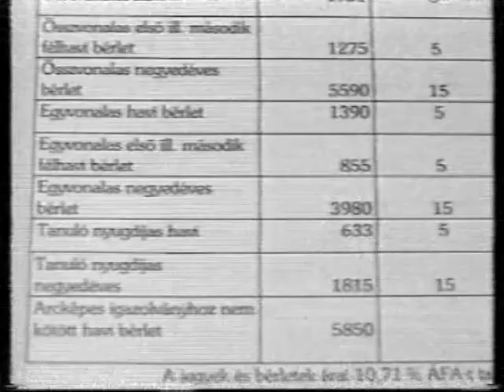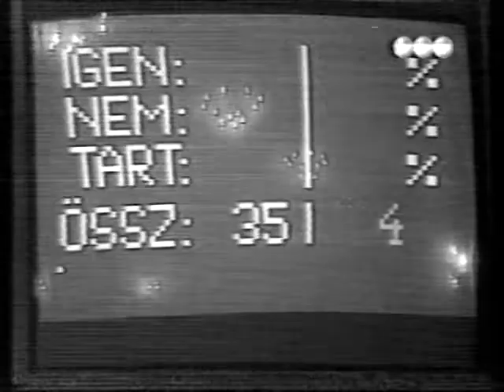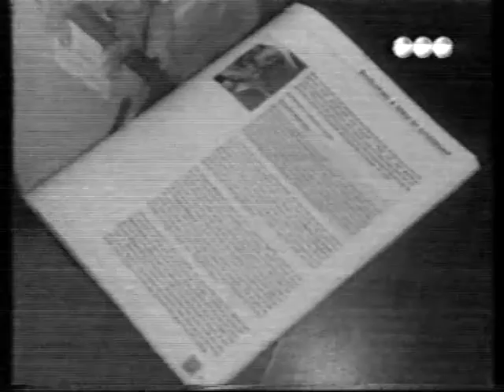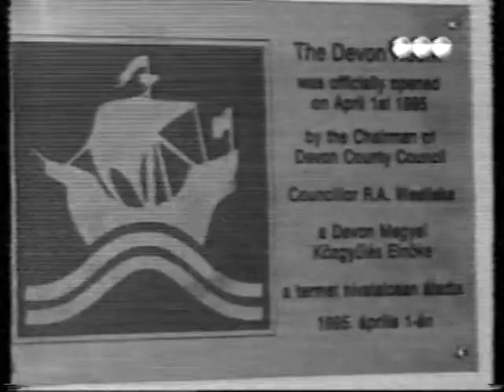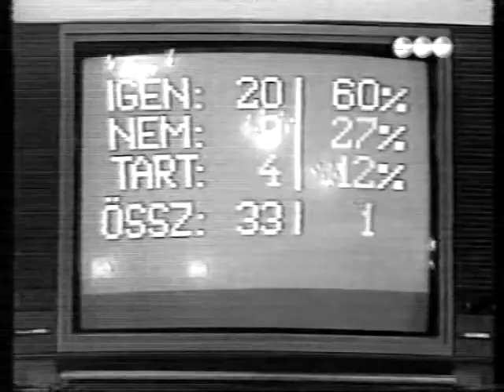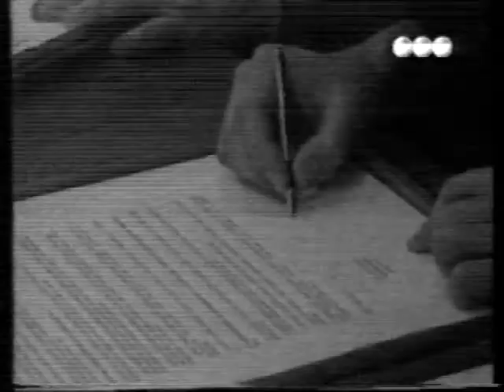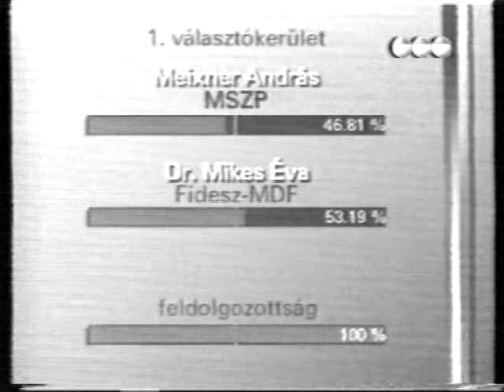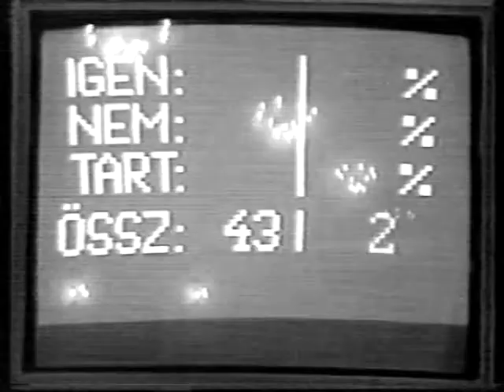Ez volt 1998-ban - Visszatekintés (1998.12.) Pécs TV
Ez volt 1998-ban - Visszatekintés
Idő: 01:15:46
Készítették: Bede Sándor, Blaschek Károly, Csernus Csaba, Dér Ágnes, Fekecs József, Fuchs Richard, Gerencsér Judit, Gyimesi Kinga, Horváth Attila, Horváth Norbert, Józsa Márta, Kotroczó Ágnes, Molnár Ákos, Molvay Kálmán, Nitsch Csaba, Pap Gábor, Papp László, Posta János, Szőke Zoltán, Tóth Róbert, Tóth Zsolt, Varga Norbert
Ügyvezető igazgató: Keresnyei János

Tartalom:
- Pécsi fejlesztési tervek az 1998-as évre
- Mi valósult meg?
- Buszjegyárak emelkedése, nyugdíjasok közlekedési kedvezménye
- Szerződés az Elcoteq és Pécs városa között
- Víz- és csatornafejlesztési program, a beruházásokhoz szükséges anyagi erőforrások
- Csatornázási probléma Pécsszabolcson
- Pécs 1998. évi költségvetése
- A rászorulók megsegítésére fordított összeg
- Pécs 1998-ban elnyerte az UNESCO Városok a békéért-díját – Díjátadó és konferencia Stockholmban
- Peres ügy az Angol-Amerikai Kultúráért Alapítvány és a pécsi városvezetés között
- Az Ágoston tér átépítése
- A 6-os út gyorsforgalmi úttá alakításának terve
- Szindikátusi szerződés Pécs és Pogány között, a nemzetközi repülőtér megvalósítására
- Finn cégek építkeznek a Pécsi Ipari Parkban
- Pécs hulladékgazdálkodási koncepciója
- Tüke-szobor avató a Citrom utcában
- Együttműködési megállapodás Pécs és Krakkó között
- Új testvérváros: Lyon
- Új nagyteljesítményű, környezetbarát erőművi blokk megépítésének terve
- Országgyűlési képviselőválasztás eredménye
- Megoldódott a Papnövelde Utcai Általános Iskola és Diákotthon elhelyezésének ügye
- Dr. Papp Judit lett Pécs jegyzője
- Kitüntetések átadása Pécs Város Napján
- A Pécsi Állatkert költözésének ügye
- A leköszönő képviselőtestület záró közgyűlése
- Önkormányzati választások – Pécs új polgármestere: Dr. Toller László
- Helyi kisebbségi önkormányzatok alakuló ülése
- Dr. Toller László átveszi a polgármesteri láncot Dr. Páva Zsolttól
- Polgármesteri illetmény megállapítása
- A képviselőtestületen belüli frakciók: Fidesz-MPP, Független Kisgazdapárt, MSZP, MIÉP-KDNP, Civil Koalíció
- Pécs város alpolgármesterei
(Megszólalók: Dr. Páva Zsolt, Pécs polgármestere; Kóczián Lőrinc, a Pécsi Tömegközlekedési Rt. ügyvezető igazgatója; Tuomo Lähdesmäki, az Elcoteq elnöke; Papp Béla, Pécs alpolgármestere; Reijo Itkonen, az Elcoteq alelnöke; T. Asztalos Ildikó, a Kereskedelmi és Idegenforgalmi Minisztérium államtitkára; Dr. Szili Katalin, a Környezetvédelmi és Területfejlesztési Minisztérium államtitkára; Péter Pál, Pécs MJV Közlekedési és Kommunális Bizottságának elnöke; Kittl János pécsszabolcsi lakos; Zalay Buda, a Városfejlesztési Iroda vezetője; Dr. Balikó Márta, az Esztergár Lajos Családsegítő és Gyermekjóléti Szolgálat igazgatója; Pacur Zsolt, Pécs MJV Szociális és Foglalkoztatási Bizottságának elnöke; Solomon Chiurme Tawengwa, Harare polgármestere; Katherine Gordon, Olongapo polgármestere; Stockholmban élő egykori pécsi művészek: Maros Miklós zeneszerző; Szelényi Lajos képzőművész; Vigdís Finnbogadóttir, Izland 4. köztársasági elnöke, az európai zsűri tagja; Derényi András felsőoktatási szakember,  a kuratórium tagja; Dr. Ujvári Jenő, Pécs alpolgármestere; Dr. Lotz Károly közlekedési miniszter; Dévényi Sándor építész; Dr. Tóth Sándor, a Baranya Megyei Önkormányzat elnöke; Dr. Kékes Péter, a Pécsi Ipari Park Kht. igazgatója; Fürtös György szobrászművész; Krawczun Halina keramikus; Raymond Barre, Lyon főpolgármestere; Dr. Kamarás Béla, a Pécsi Erőmű Rt. műszaki igazgatója; Simonovics Ferenc, a 2. sz. vk. képviselője;Traj Ferenc, a 3. sz. vk. képviselője; Harka Győző lakóközösségi képviselő; Pelléné Szabó Éva pécsi lakos; Dr. Mikes Éva országgyűlési képviselő (Fidesz-MDF); Dr. Szili Katalin országgyűlési képviselő (MSZP); Dr. Toller László országgyűlési képviselő (MSZP); Fekete Mária gyógypedagógus; Dr. Papp Judit, Pécs MJV jegyzője; Dr. Jobst Kázmér, Pécs város díszpolgára)